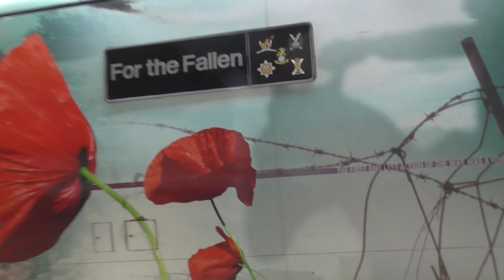Trains At York Station - Sunday 7th & Monday 8th June 2015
Some Videos i took at York on Sunday & Monday.